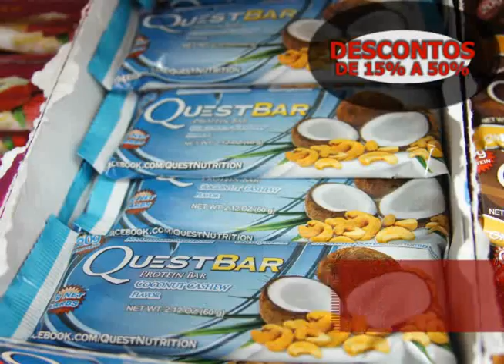STUDIO Z - IN FORMA SUPLEMENTOS - 2 ANOS - DESCONTOS DE 15 A 50%